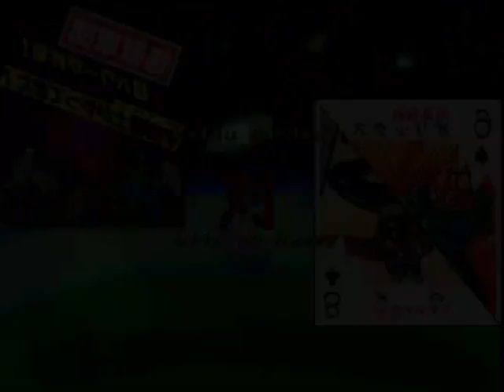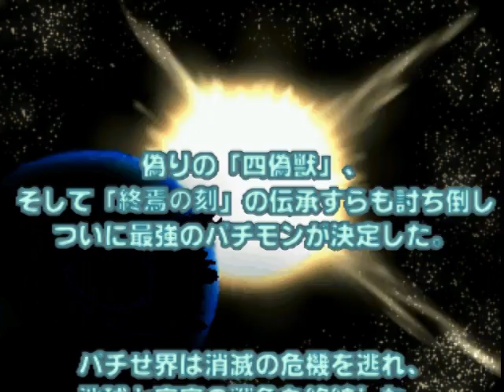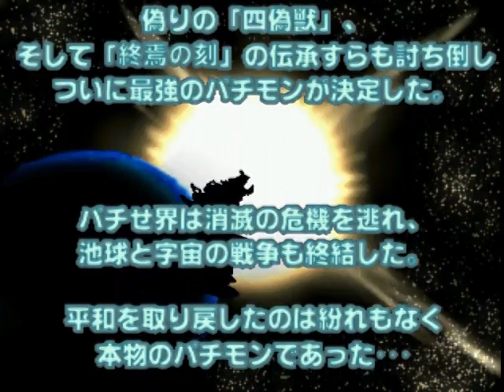MUGEN: Pachimon Final Wars - Arcade Kaiju Gundan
「パチモン軍団総進撃大決闘戦争池球最大の決戦 FINAL WARS」
怪獣軍団(プレイヤーモード)でアーケード